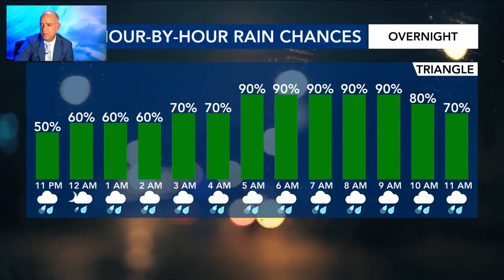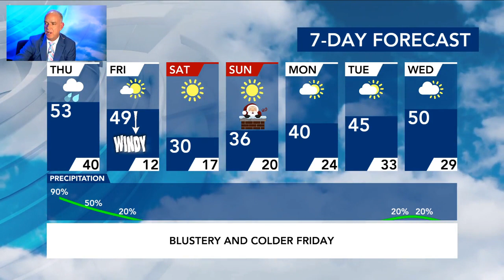North Carolina Forecast: Bomb Cyclone, Single-digit wind chill, storms and flurries in the forecast,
This Christmas could be the coldest Christmas in decades, but a white Christmas is looking unlikely. A trifecta of bitterly cold temperatures, storms and wintry precipitation is headed our way right before Christmas.
Snow lovers shouldn't get excited -- it's unlikely we'll see a white Christmas.

It's going to be a wet commute Thursday morning, as rain showers move in. Since lows will stay in the upper 30s, flurries are not in the forecast for Thursday morning.

Counties east of the Triangle are under a Level 1 risk for severe weather on Thursday, when widespread rain and a few storms will be possible the first half of the day. WRAL meteorologist Aimee Wilmoth said most rain should wrap up before noon, and there will be just a few spotty showers in the evening.

Highs on Thursday will be in the low 50s.

There will be a chance for rain Thursday night into Friday, when a blast of arctic air arrives in central North Carolina.

Bitter cold sets in Friday afternoon
Friday will feature the coldest air we've seen in a long time, with a wind chill in the single digits and teens in the Triangle.

"Friday is just going to be a brutal day," Maze said. "It's possible we could spend 50 hours at or below freezing starting Friday afternoon and ending around 3 'o clock Sunday afternoon."

Temperatures will begin in the 50s in the morning but will get colder throughout the day on Friday, with temperatures dropping into the 20s by the afternoon.

Track rain with the DualDoppler5000
According to Wilmoth, some light rain could produce a wintry mix in our northern counties early Friday morning, but accumulation is not anticipated. Any flurries spotted in the Triangle will switch over very quickly to rain, meteorologists said.

Friday will be very windy, with wind gusts up to 40 mph in the morning and throughout the afternoon. According to Wilmoth, wind chills in the Triangle could be in single digits or teens by early Saturday morning, Christmas Eve. The wind chill will make Friday afternoon and Saturday feel bitterly cold -- so cold that it will be a good day to stay indoors.

There will be a wind advisory in effect for several counties, starting Friday at 7 p.m. until 9 a.m. Saturday. Highs will be in the low 30s -- near freezing -- for both Christmas Eve and Christmas Day, so it could be the coldest Christmas morning in decades, according to Gardner.

Models show flurries Friday, but not a White Christmas
It will certainly be cold enough for snow, but those cold temperatures have to line up with rain chances -- which is why we could see flurries on Friday but probably not over Christmas.

"It's still not looking like we'll have a white Christmas," Gardner said.

The coldest Christmases in recent history were 19 degrees in 1983 and 32 degrees in 1989. The last white Christmas was in 2010.